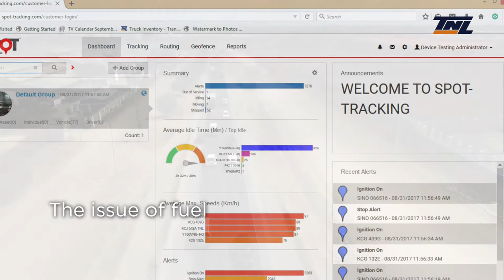QVV Hester Traders Final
TNL is an Importer and a seller of Ex-UK Trucks-Actros,Axor, MAN,Scania, Ashok Leyland & SinoTruk Tippers,Zoomlion Tractors and TNL ,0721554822, We are located In Kenya,Tanzania and Uganda